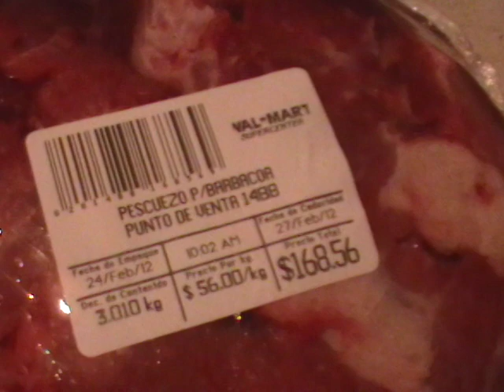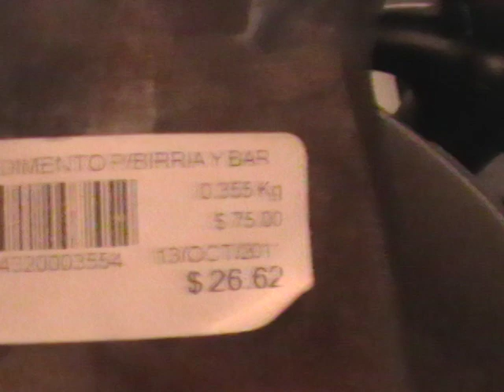barbacoa Parte I Peggy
barbacoa de res, hecha en olla de presion facilita y muy rica